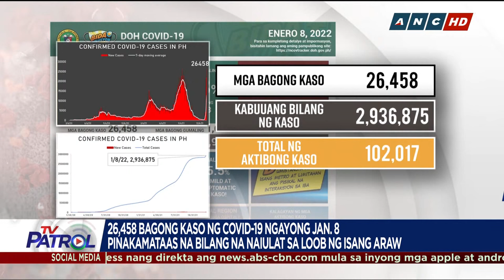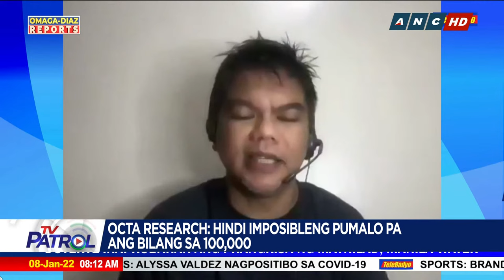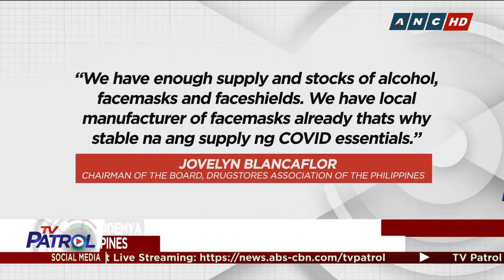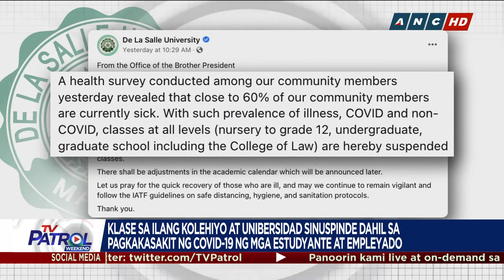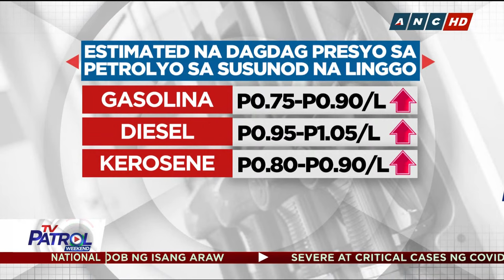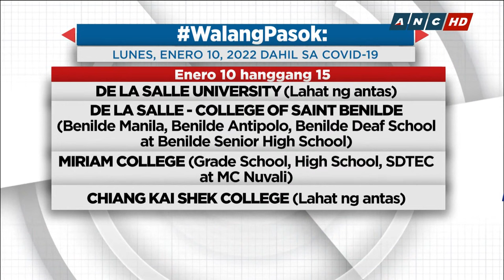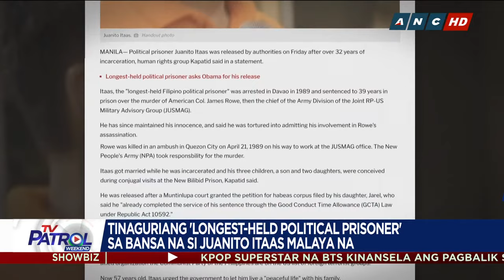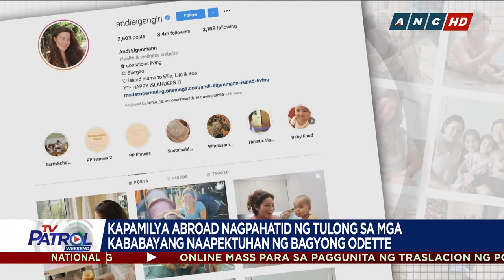TV Patrol Weekend livestream | January 8, 2022 Full Episode Replay